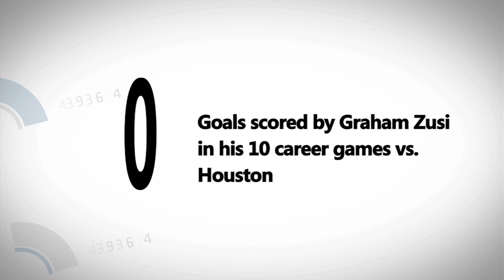Houston Dynamo vs. Sporting Kansas City Playoff Preview | The Scouting Report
Andrew Wiebe and Greg Lalas preview the Houston Dynamo vs. Sporting Kansas City 1st leg Eastern Conference Final match. Will Zusi end his drought against the Dynamo? Can Seth Sinovic keep Boniek Garcia in check? Find out on Saturday at 2:30 PM ET on NBC, RDS2, and MLS Live.